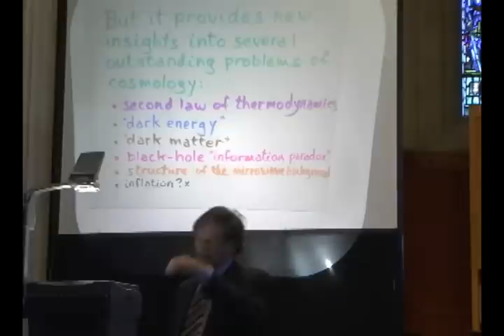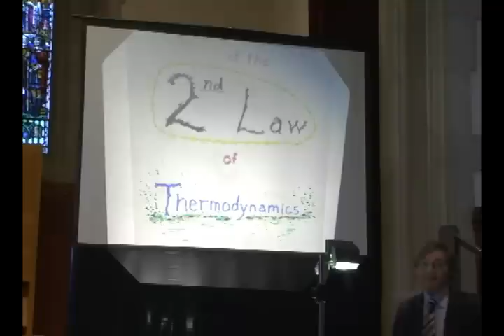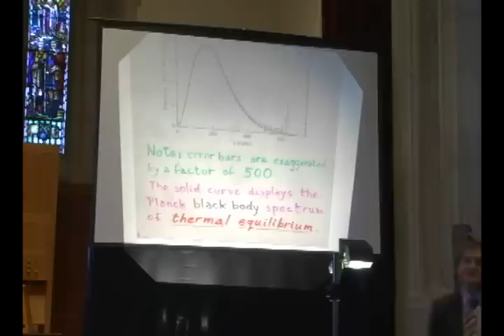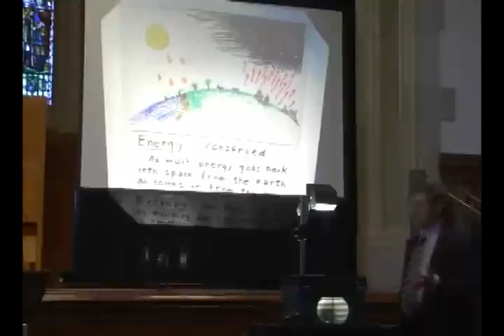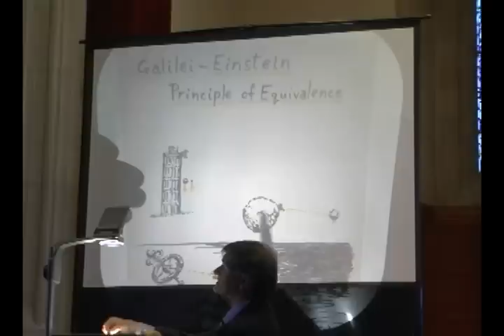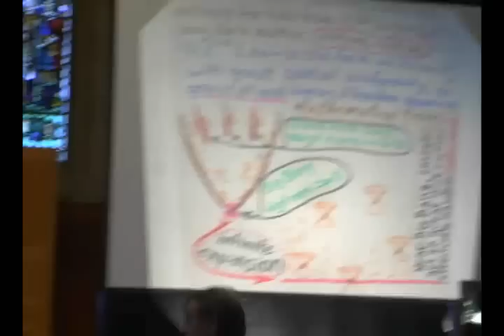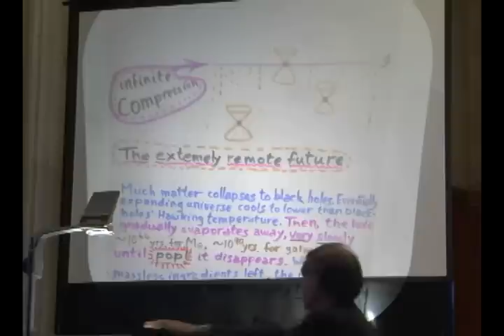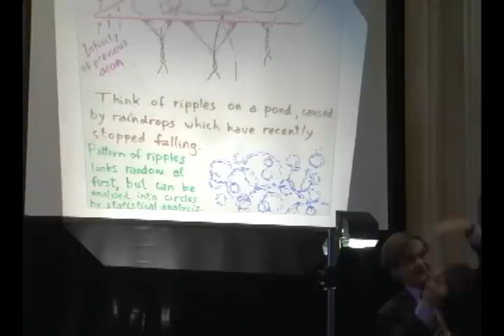Origins Institute Colloquium - Sir Roger Penrose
Recorded on March 23rd, 2009